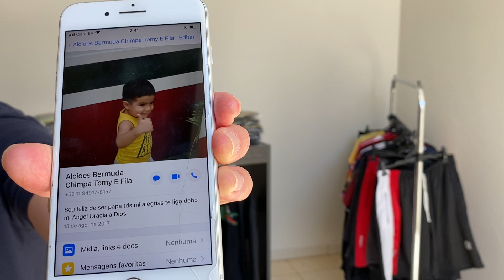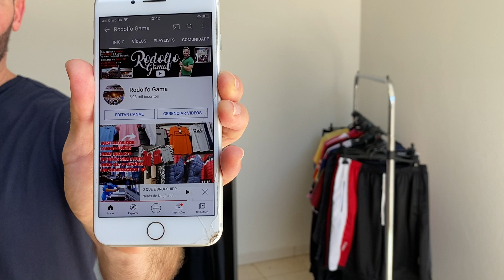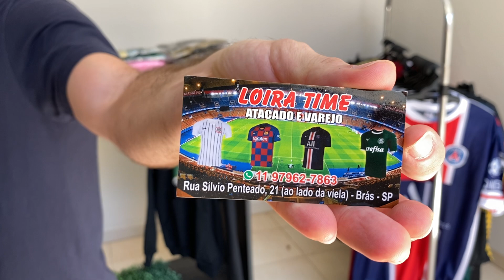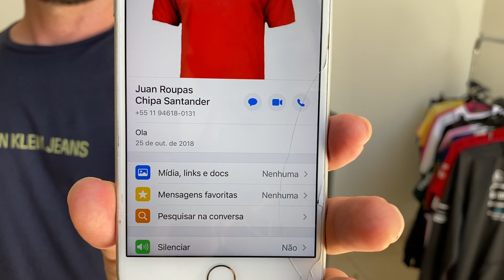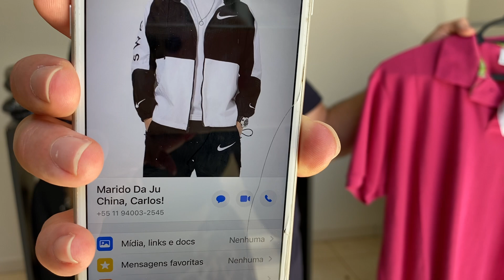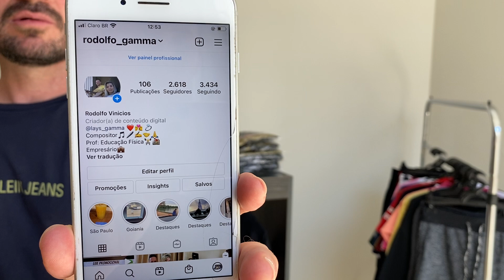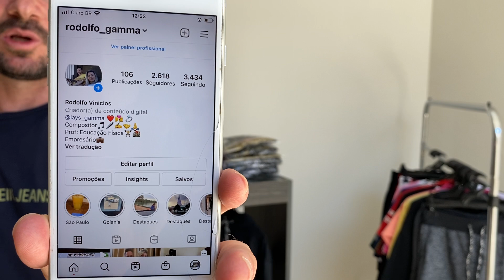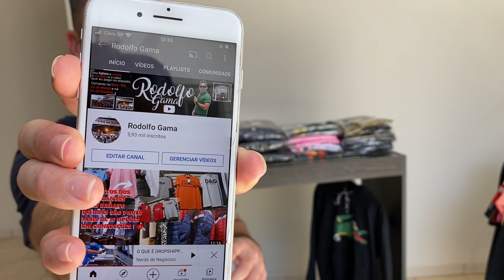Vários Contatos de Fabricantes/Roupas 2021, Bras São Paulo, em minha Loja com o Menor Preço/ Atacado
Vários Contatos de Roupas 2021 com 3 Bônus Extras no Final do Vídeo, Contatos direto das Fontes dos fabricantes, Brás São Paulo, Contatos No Decorrer do Vídeo Com Varia Dicas Confiram👍🏻🤝🙏

Página do Facebook com Mais de 1000 Mil Contatos em Prints, Vídeos e Story’s, Aqui:

Instagram Pessoal no qual tiro as Dúvidas sobre minhas Redes de Contatos Gratuito e te Falo Várias Dicas de como alavancar suas Vendas, Como começar seu Próprio Negócio do zero e muito Mais Segue Lá: